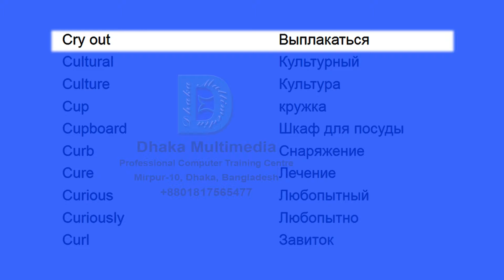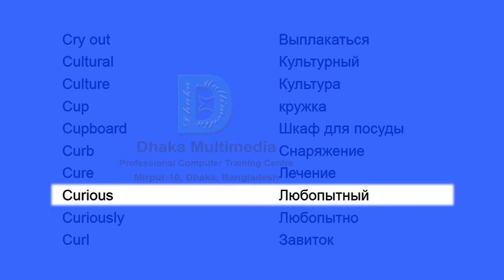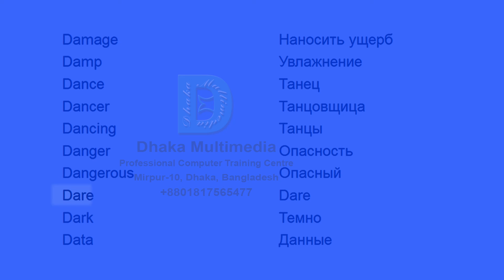словарный запас английский | english to russian language learning | Part - 17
English to Russian | Most Common Words in English Part 17 | Learn English

Crop 0:00 урожай
Cross 0:03 Пересекать
Cross out 0:06 вычеркивать
Crowd 0:10 Толпа
Crowded 0:13 переполненный
Crown 0:17 коронка
Crucial 0:20 Ключевой
Cruel 0:23 жестокий
Crush 0:27 давка
Cry 0:30 Плакать
Cry out 0:35 Выплакаться
Cultural 0:38 культурный
Culture 0:41 культура
Cup 0:45 кружка
Cupboard 0:48 чулан
Curb 0:52 узда
Cure 0:55 излечение
Curious 0:58 любознательный
Curiously 1:02 странно
Curl 1:05 Curl
Curl up 1:10 Свернуться
Curly 1:13 Кудрявый
Current 1:16 Текущий
Currently 1:20 В данный момент
Curtain 1:23 Занавес
Curve 1:27 кривая
Curved 1:30 изогнутый
Custom 1:33 изготовленный на заказ
Customer 1:37 Клиент
Customs 1:40 Таможня
Cut 1:45 Порез
Cut back 1:48 Сокращать
Cut down 1:51 Сократить
Cut off 1:55 Отрезать
Cut out 1:58 Вырезать
Cut up 2:02 Резать
Cycle 2:05 цикл
Cycling 2:08 Езда на велосипеде
Dad 2:12 папа
Daily 2:15 Ежедневно
Damage 2:19 Наносить ущерб
Damp 2:23 сырость
Dance 2:26 танец
Dancer 2:30 танцовщик
Dancing 2:33 танцы
Danger 2:36 Опасность
Dangerous 2:40 опасно
Dare 2:43 сметь
Dark 2:47 Темно
Data 2:50 Данные -  with meaning vocabulary word meaning in bengali